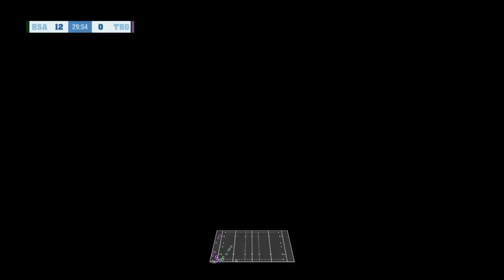Rugby Challenge 4 Guru Vipers vs Springboks(First Test)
The Vipers take on the Springboks  in the first test on Rugby Challenge 4